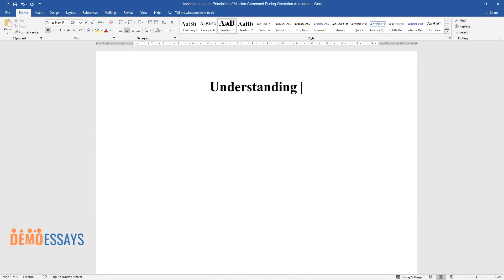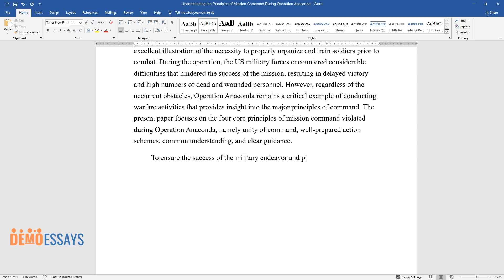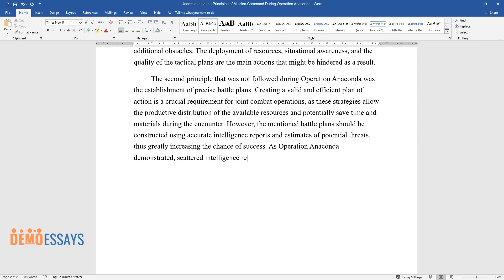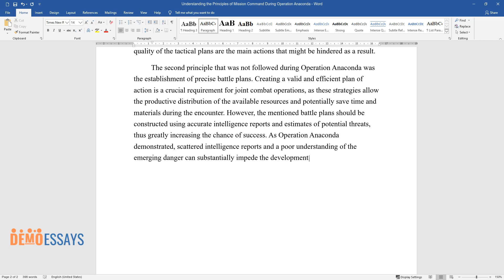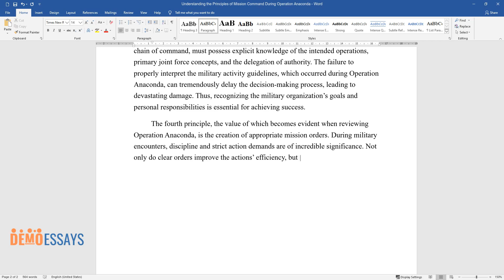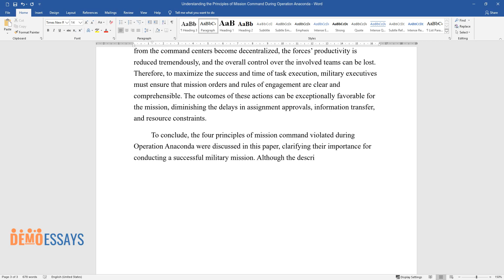Understanding the Principles of Mission Command During Operation Anaconda - Essay Example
📝 Essay description: The present paper focuses on the four core principles of mission command violated during Operation Anaconda, namely unity of command, well-prepared action schemes, common understanding, and clear guidance.

ℹ️ Subjects: Military Leadership
ℹ️ Words: 832
ℹ️ Pages: 3

📚 Reference list:
US Department of the Army. (2019). Mission command: Command and control of Army forces.
Kugler, R. L. (2007). Operation Anaconda in Afghanistan. A Case Study of Adaptation in Battle (Publication No. DA463075) [Master’s thesis, National Defense University, 2007]. Center for Technology and National Security Policy.
Kugler, R. L., Baranick, M., & Binnendijk, H. (2009). Operation Anaconda. Lessons for joint Operations. Center for Technology and National Security Policy. Web.